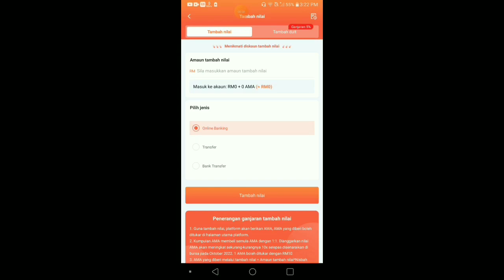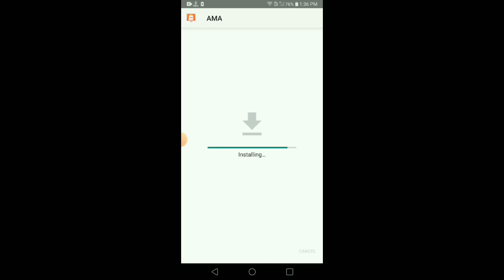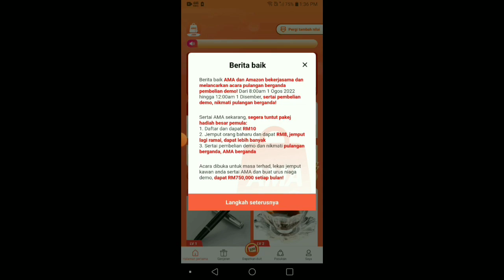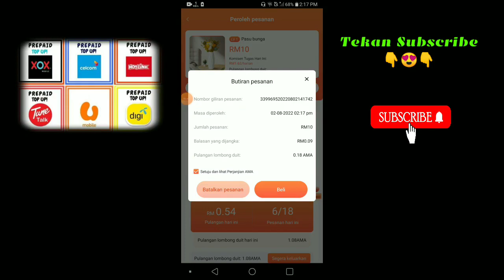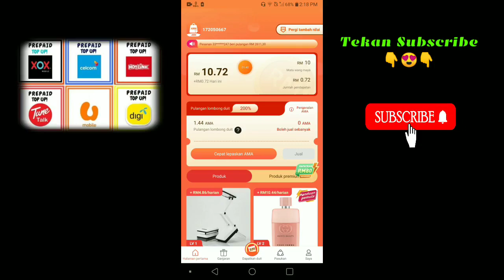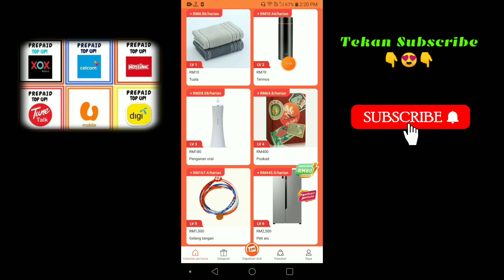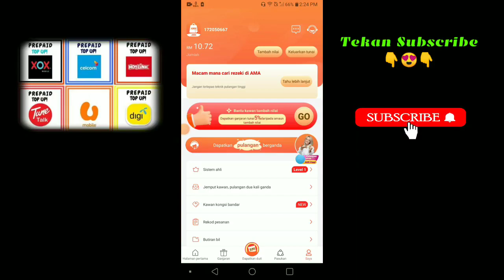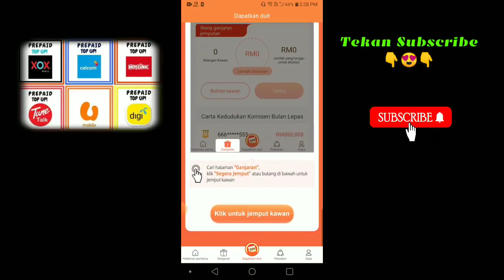VIRAL 2022 !! APLIKASI BUAT DUIT TERBARU | REGISTER SEKARANG PERCUMA RM10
APLIKASI BUAT DUIT TERBARU YANG RAMAI ORANG TAK TAHU. PERCUMA RM10 SELEPAS BERJAYA REGISTER.

INVITE SEORANG DAPAT RM8 √
MINIM UNTUK WITHDRAW RM100 √
BOLEH WITHDRAW KE SEMUA BANK √

CARA REGISTER ✅

2 ) MASUKKAN NUMBER PHONE, PASSWORD DAN CODE PENGESAHAN

3 ) DOWNLOAD APP DAN LOG IN FREE RM10

4 ) BUAT 18 TASK SETIAP HARI DAPAT DUIT PERCUMA